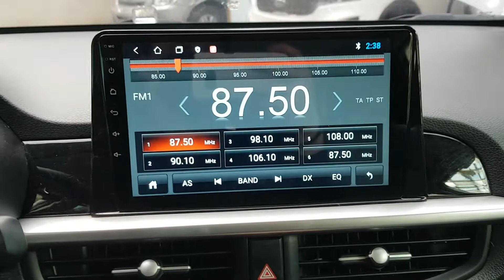VEHÍCULOS USADOS COREANOS | SENA TRADING - 2018 MORNING JT257578